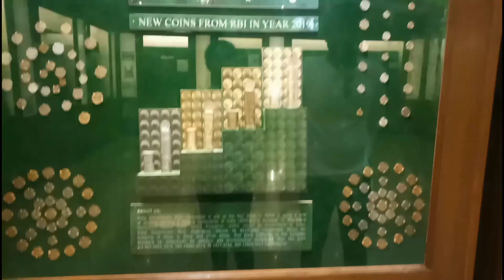सालार जंग संग्रहालय, हैदराबाद, भारत Salar Jung musium hydrabad secundrabad#shorts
Video from H
los triburones
chupacabras captados
claudia gissele
oddbods turkce
phonky town